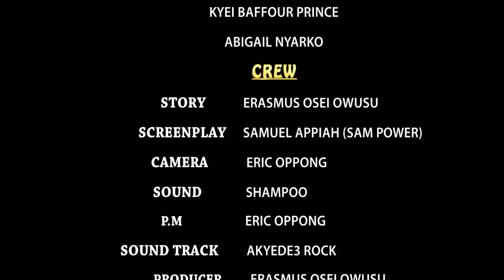FRESH BOY 🔥🥰EPISODE 7 FEATURES HAJIA FAUZY, AMA LISTA, ADU SAFOAA, FRANKA, NANA ADDO,BOB AND ETC